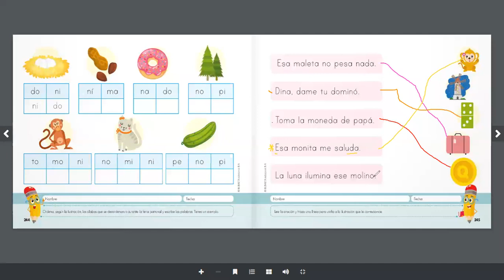Oraciones y piramide de palabras Kinder